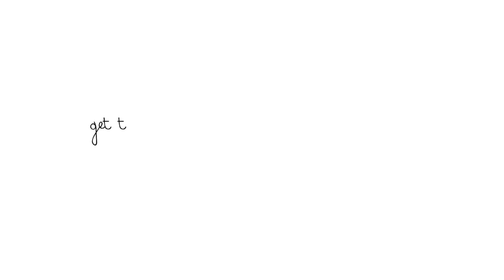Popsicle With Heart / Drawing Video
Treats and love.
Because Valentine's Day is coming.

Get the Popsicle With Heart at PiCADOOdesign.com